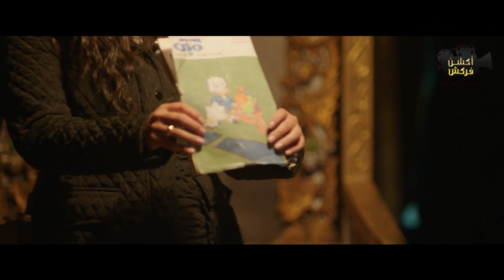مسلسل اهلا انستونا الحلقة الخامسة عشر - Ahln Anstoona Episode 15